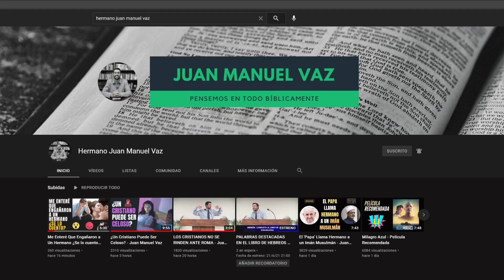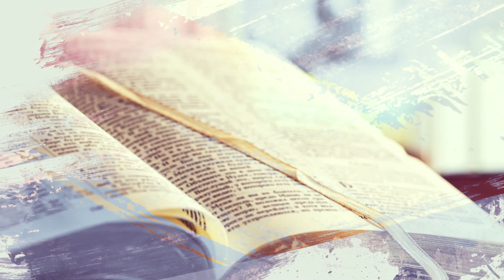PREFIEREN A LOS FALSOS MAESTROS (Corto) - Juan Manuel Vaz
Muchos prefieren los falsos maestros porque no soportan la sana doctrina, y prefieren una hora de mitos y espectáculo que de conocimiento bíblico.